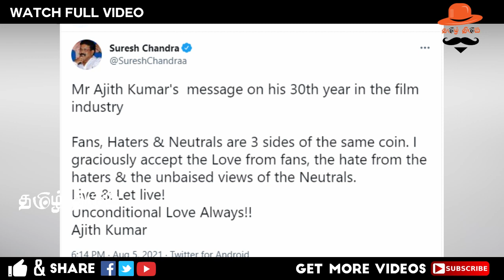மனம் திறந்து பேசிய வலிமை தல அஜித்! Thala Ajith | Valimai First Single | Naanga Vera Maari Song